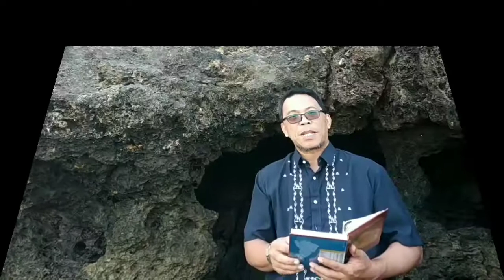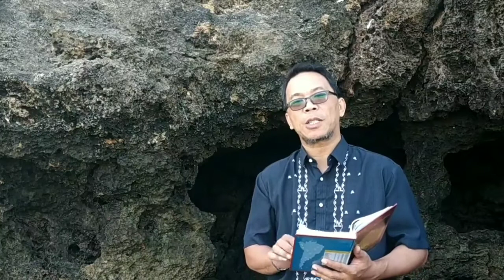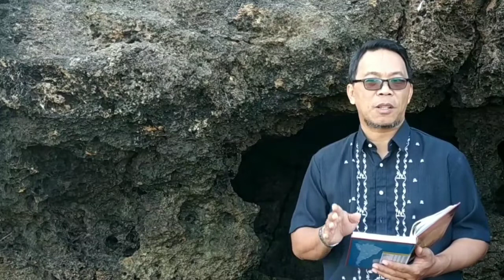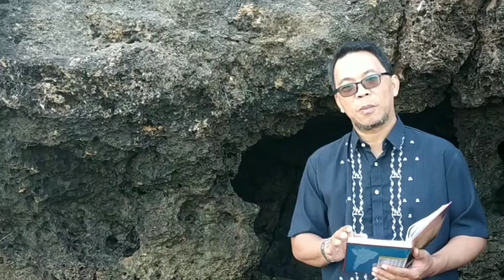PILIHAN YANG KITA BUAT|Seri Pelajaran Sekolah Sabat 2019|Triwulan 2|-SR samros_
Ringkasan Pel. SS tgl 13 April 2019

PILIHAN YANG KITA BUAT

Ayat Hafalan, Yosua 24:15 “Tetapi jika kamu anggap tidak baik untuk beribadah kepada TUHAN, pilihlah pada hari ini kepada siapa kamu akan beribadah; allah yang kepadanya nenek moyangmu beribadah di seberang sungai Efrat, atau allah orang Amori yang negerinya kamu diami ini. Tetapi aku dan seisi rumahku, kami akan beribadah kepada TUHAN!"

Hidup kita penuh dengan pilihan. Setiap hari, sejak saat kita bangun pagi sampai kita kembali tidur di malam hari, adalah membuat keputusan.

Oleh sebab itu, penting sekali bagi kita untuk memikirkan apa "pilihan yang kita buat," khususnya untuk keputusan yang besar, yang berpengaruh bagi kita dan keluarga kita. Oleh karena banyak dari kita, saat ini menyesali pilihan-pilihan yang telah kita buat.

Pekan ini, kita akan melihat tentang "pilihan yang kita buat," bagaimana kita harus membuatnya dan apa pengaruh yang dapat ditimbulkan oleh pilihan yang kita buat ini pada diri kita sendiri dan juga keluarga kita.

5 Tujuan pelajaran Sabat ini, adalah untuk mengetahui;

1. Pemberian suci apakah yang ALLAH berikan sehubungan dengan pilihan keselamatan? (Hari Minggu)

2. Petunjuk apakah yang Alkitab berikan tentang membuat keputusan yang benar?” (Hari Senin)

3. Bagaimanakah kita dalam memilih teman? (Hari Selasa)

4. Bagaimanakah kita memilih teman hidup dan menjadi teman hidup bagi orang lain? (Hari Rabu)

5. Bagaimanakah kita menyikapi pilihan pekerjaan dengan pilihan tentang keselamatan di dalam YESUS KRISTUS sebagai pilihan jalan hidup? (Hari Kamis)

SR samros